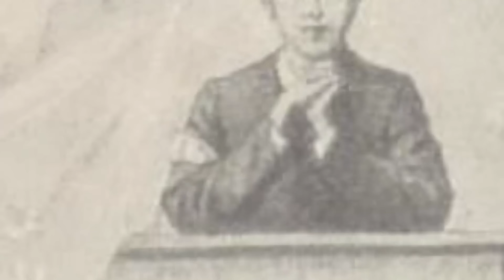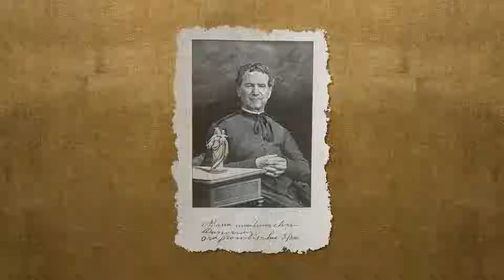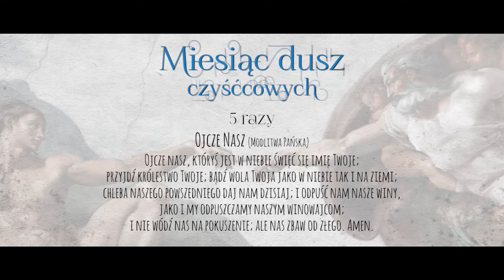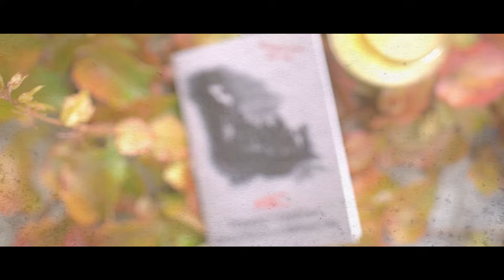#19 Pomaganie duszom czyśćcowym jest dla nas korzystne - uwalniajmy Dusze! Nabożeństwo na listopad.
Listopad miesiącem Dusz czyśćcowych! Pomóżmy naszym przodkom! Czym jest czyściec? Jak skutecznie pomóc duszom czyśćcowym?
Prezentowane fragmenty zaczerpnęliśmy z następujących książek wydanych przez Wydawnictwo Życia Wewnętrznego "na Jej głowie":
- „ABC pomocy duszom w czyśćcu cierpiącym”
- o. Stephan Dosenbach TJ „Miesiąc dusz czyśćcowych”
- o. Carlo Gregorio Rosignoli TJ „Cuda Boże w świętych duszach czyśćcowych” (II tomy)

Oto jak możesz pomóc braciom w czyśćcu:
1.  Największą wartość ma zamówiona Msza Święta za ich dusze – bardzo dobrze, jeśli będziesz mógł w tej
Eucharystii uczestniczyć.
2.  Korzystaj z możliwości uzyskania odpustów. Co powinieneś zrobić, aby uzyskać odpust zupełny?
a) Bądź w stanie łaski uświęcającej;
b) Przyjmij Komunię Świętą;
c) Wzbudź intencję wykluczenia wszelkiego przywiązania do grzechu, na-wet powszedniego, tzn. tolerowania u siebie złych przyzwyczajeń lub dobrowolnego trwania w jakimś nałogu. Dobrze jest powiedzieć np.: „Panie Jezu, wyrzekam się wszelkich grzechów i z Twoją łaską pragnę ich nigdy więcej nie popełniać”;
d) Wzbudź intencję uzyskania odpustu (za jedną dusze w czyśćcu);
e) Wykonaj z pobożnością wybrane dzieło obdarzone odpustem np.:
• odmów Różaniec (przynajmniej je-go jedną część, rozważając tajemnice) w kościele lub w publicznym miejscu modlitwy, lub w rodzinie, lub w społeczności religijnej, lub w pobożnym stowarzyszeniu,
lub
• odmów Koronkę do Bożego Miło-sierdzia (w kościele, w kaplicy przed Najświętszym Sakramentem lub
Panem Jezusem ukrytym w tabernakulum),
lub
• adoruj Najświętszy Sakrament – przynajmniej przez pół godziny,
lub
• (sprawdź, jakim jeszcze czynnościom Kościół nadał rangę odpustu);
f) Na zakończenie odmów Wierzę
w Boga, modlitwę w intencjach polecanych przez Ojca Świętego, np. Pod Twoją obronę lub przynajmniej jeden raz Ojcze nasz, Zdrowaś,
Maryjo i Chwała Ojcu.
Uzyskanie odpustu zupełnego całkowicie uwalnia kogoś z czyśćca! Możesz każdego dnia uzyskać jeden odpust zupełny!
Według wielu przekazów dusze czyśćcowe powiadają, że nieocenione są odpusty. Stanowią one przyznanie im zadośćuczynienia, które złożył Jezus Chrystus Ojcu Niebieskiemu.
Kto za życia uzyskiwał odpusty dla dusz czyśćcowych, ze względu na uczynek miłosierdzia wobec modlitwy za zmarłych, pełniony zgodnie z praktyką Kościoła, może spodziewać się miło-sierdzia.

Oto przykłady, jak jeszcze możesz pomóc duszom w czyśćcu cierpiącym:
• Przez ofiarowanie jałmużny ubogim lub na misje z intencją skrócenia cierpienia duszom z czyśćca;
• Przez ofiarowanie swojego cierpienia. Każde cierpienie – czy to fizyczne, czy duchowe, ofiarowane za dusze
w czyśćcu, przynosi im ulgę. Boli Cię głowa? Ofiaruj to cierpienie! Małe cierpienia też się liczą!;
• Przez dobre uczynki ofiarowane
w intencji dusz z czyśćca. Liczą się też drobne uczynki! Twój uśmiech kierowany do kogoś, za kim nie przepadasz, z intencją pomocy duszom w czyśćcu też przynosi im ulgę;
• Różaniec stanowi skuteczny środek pomocy duszom czyśćcowym. Przez modlitwę różańcową co dzień zostaje
wybawionych wiele dusz, które musiałyby jeszcze długie lata cierpieć;
• Droga Krzyżowa, odprawiona w intencji dusz z czyśćca, również przynosi im wielką ulgę;
• Palenie świec także pomaga duszom czyśćcowym, ponieważ po pierwsze jest to akt modlitewnej pamięci i miłości, a po drugie świece jako sakramentalium są pobłogosławione, by stanowić znak światła zmartwychwstałego Pana, i rozjaśniają ciemność dusz czyśćcowych;
• Kropienie wodą święconą również łagodzi cierpienia dusz z czyśćca.

Pomóż duszom w czyśćcu cierpiącym! To Twoi bracia w Chrystusie! Modląc się za nie, proś je w swoich intencjach, w konkretnych sprawach o pomoc. One są bardzo wdzięczne… ofiarowują w czyśćcu swoje cierpienia i modlitwy Dobremu Bogu w Twoich intencjach. Sobie pomóc nie mogą, ale Tobie mogą wiele uprosić!
Ich orędownictwo jest niezwykle skuteczne! Odpust zupełny można w ciągu dnia uzyskać tylko jeden raz, odpustów cząstkowych można uzyskać więcej!
Kto umiera obdarzony łaską odpustu zupełnego, idzie prosto do nieba. Dlatego trzeba wołać kapłana do umierają-cych, by udzielił odchodzącemu
z ziemi Komunii Świętej i odpustu na godzinę śmierci. Rzecz to bardzo zaniedbana przez rodziny, ponieważ ulegając  bezpodstawnym przesądom, nie chcą np. straszyć umierającego widokiem księdza i narażają osobę sobie bliską na odejście z tego świata bez Sakramentów Świętych; bywa, że w stanie grzechu ciężkiego.
Bóg uczynił wszystko, abyśmy byli razem z Nim w wieczności; pozostawił nam także to wszystko, co może nas otwierać na oglądanie Go twarzą
w twarz, bez zasłony śmierci.